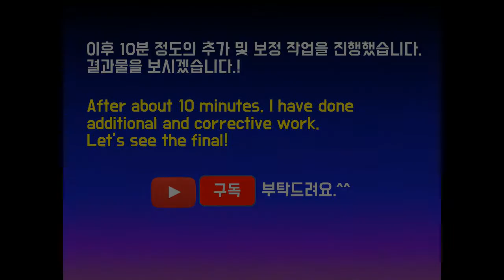김연아 그리기 영상입니다. Drawing 'Yuna Kim'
김연아 그려보았습니다.

Drawing 'Yuna Kim'(World sports star)